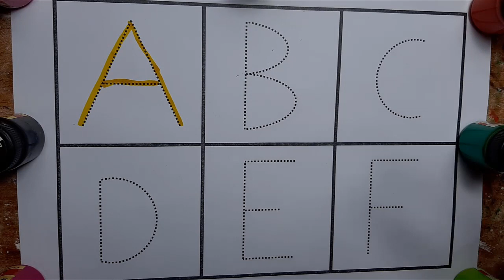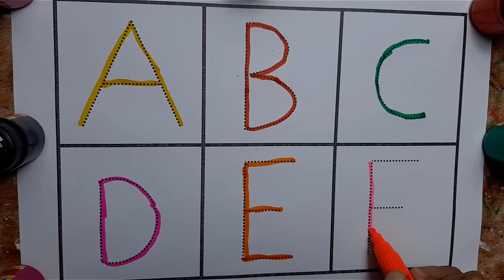A for Apple,B for Ball,C for Cat,abcd,Alphabet song,kids videos,kid class #65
A for Apple, B for Ball, Alphabets, kids class #65 ABCAlphabetLearning ABC Alphabet Learning
writing abc
learning abc

apple song
abcd
abcd song
a for Apple b for ball
abcd rhymes
a se anar
abc song
Hindi varnamala
anar
phonics song
capital
a for Apple song
hindi varnmala
k se kabuter kha se khargosh
anar aam
ka kha ha gha
आइई
हिंदी वर्णमाला
abcd abcd
anar aam imli
 कबूतर
abcd poem
hindi rhymes
कखग हिंदी
a anar
abcd song
ginti कखग
alphabet
asana
barakhadi
hindi alphabet learning
hindi letters
hindi swarmala
a आ
बालगीत
atoz
balgeet
k se kabuter
nursery rhymes